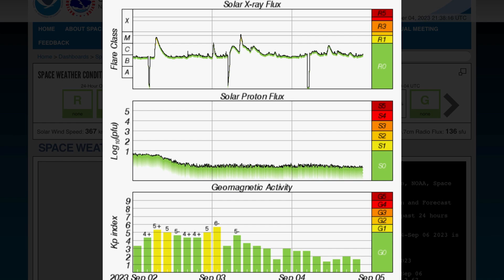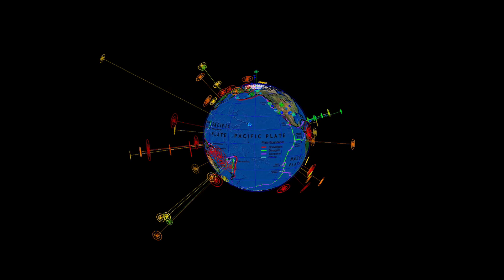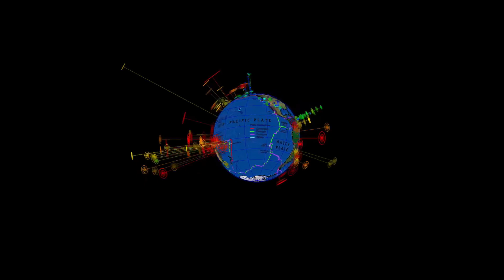STRONG M Class Solar Flares‼️ Earthquake WATCH⚠️ / World Weather Forecast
September 4 2023

5 Day not so normal World Weather forecast. Plus a look at spaceweather for today.